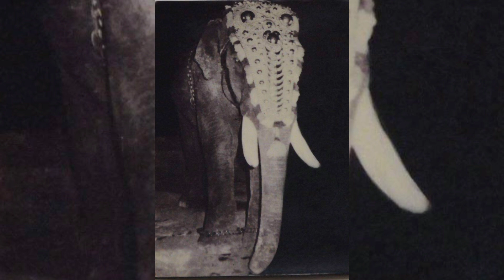ഗുരുവായൂർ കേശവൻ എന്ന സിനിമയിൽ ഡ്യൂപ്പ് ആയി അഭിനയിച്ച കൊമ്പൻ | kerala elephant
elephantstories